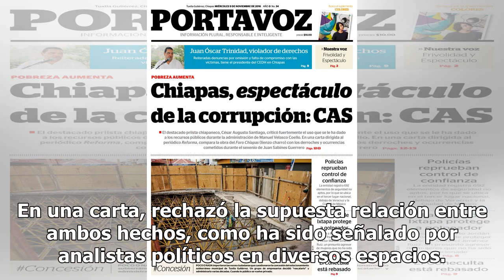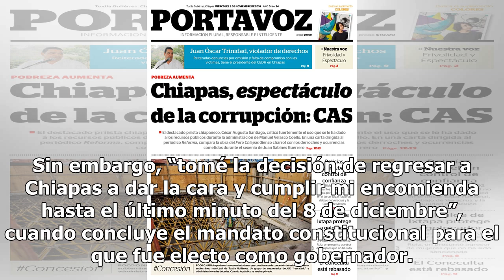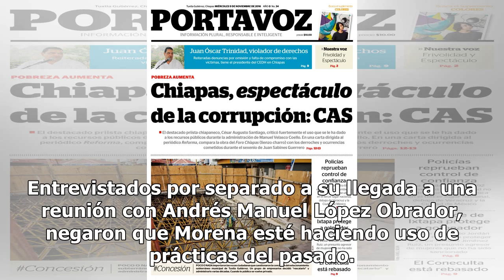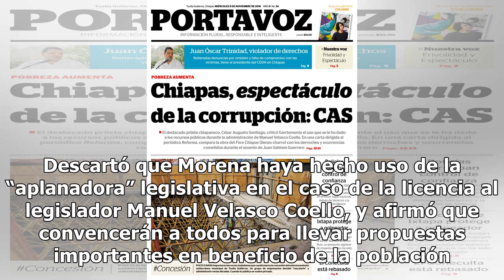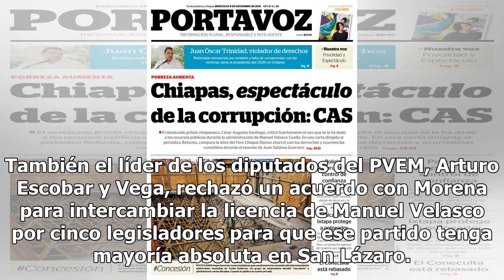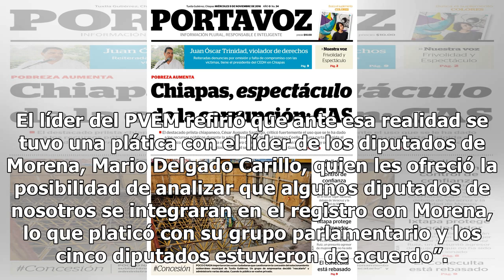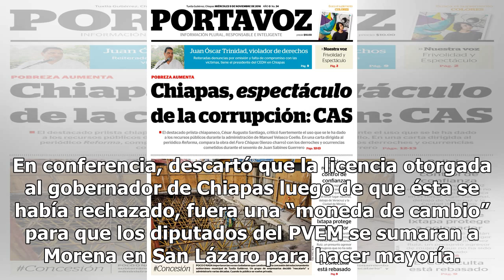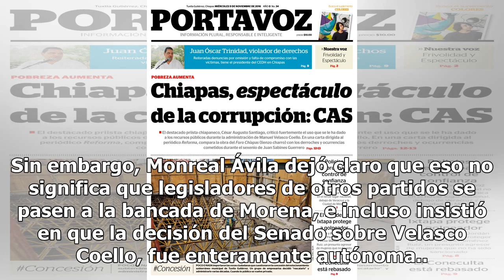Rechaza Manuel Velasco haber sido carta de cambio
“No se usó la aplanadora” CIUDAD DE MÉXICO (Notimex).— El gobernador de Chiapas, Manuel Velasco Coello, negó cualquier relación entre su licencia como senador y la decisión de los diputados del PVEM de pasarse a la bancada de Morena. En una carta, rechazó la supuesta relación entre ambos hechos, com...